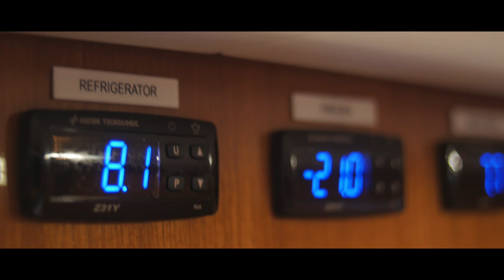Swan 115 S - Flagship of the SwanLine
The Swan 115 S, the new flagship of the SwanLine, under sail in the emerald waters of Sardinia